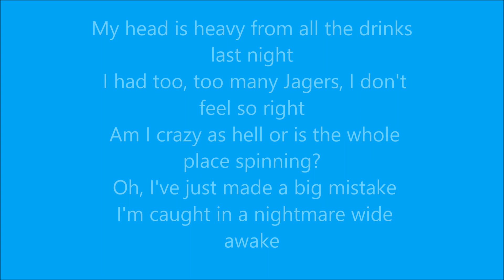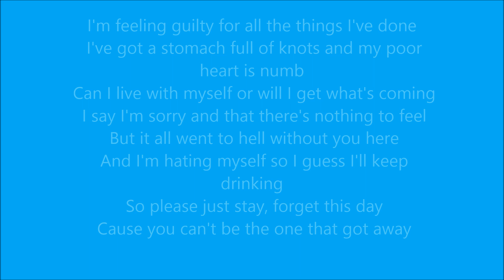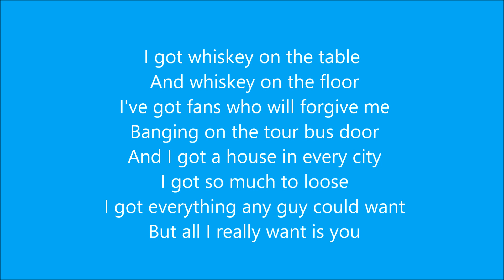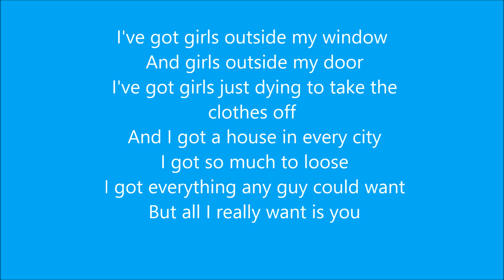Theory of a deadman what was i thinking lyrics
(Not sped up)